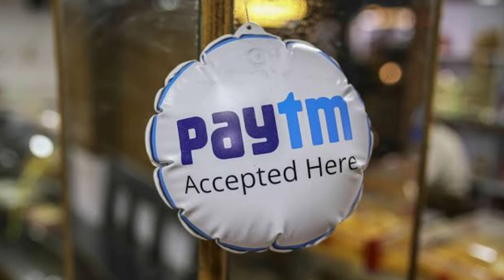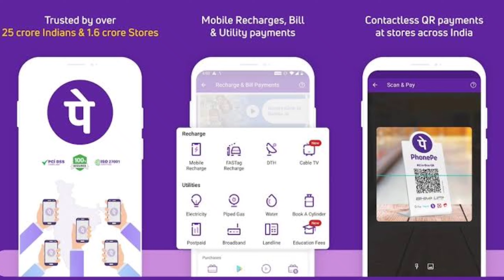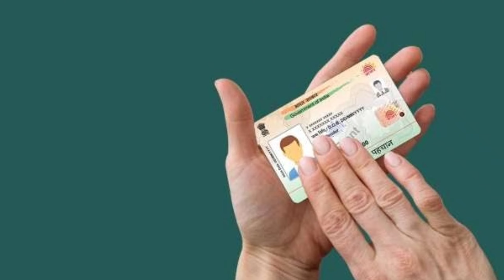Paytm Big Update 2023 ! Pay Aadhar UPI Payment System ! Paytm Me Aa Gaya Aadhar UPI Payment System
Yours Quarries :-
Paytm new update 2023
Paytm UPI Payment System
Paytm me aa gaya aadhar upi payment system
Paytm aadhar upi payment system